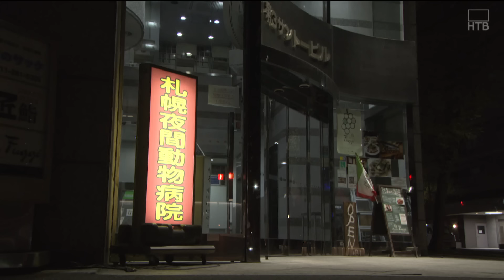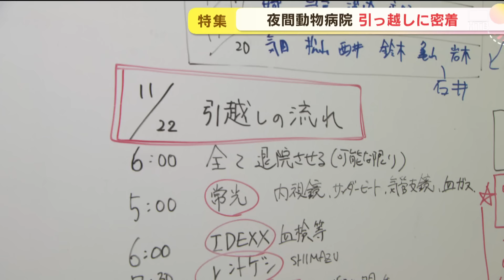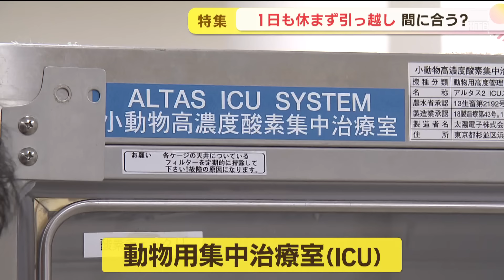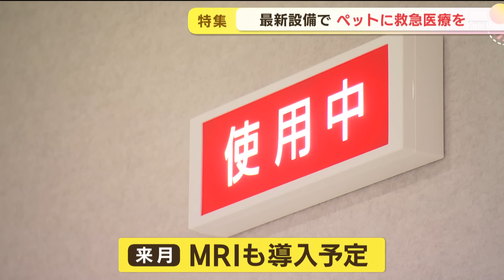北海道唯一の夜間動物病院 引っ越しに密着 一日も休まず移転できるか？ ペット救急医療 緊迫の24時間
北海道で唯一、夜間に救急の診療している札幌の動物病院。その病院が、先月引っ越ししました。１日たりとも休まずに無事引っ越しできるのか？緊迫の２４時間を追いました。

札幌市中央区のオフィスビルの一角。午後８時半、急患がやってきました。生後８カ月のラブラドールレトリバー。一見、元気そうに見えますが…。

札幌夜間動物病院・川瀬広大院長：「この犬はこの靴下（の片方）を食べちゃったということで。これをいまからどうやって回収するのか。ワンちゃんだと気持ち悪くなるようなお薬を注射して。たぶん飲めたものなので、出すのもいけるんじゃないかなと」。

道内におよそ３００軒ある動物病院の中で唯一、夜間専門で診療をしている札幌夜間動物病院。誕生したのは２００６年。「夜中だから救ってあげられなかった」という無念の思いが原動力となり、獣医師たちが夜の緊急手術にも対応できる動物病院を、北海道で初めて設立しました。

現在では、救急医療に携わりたいと全国から集まった獣医師１４人と１１人の看護師が交代で勤務。診療は３６５日休みなく、午後７時から翌朝６時まで行っています。

音楽のリズムに合わせて行われているのは、心臓マッサージのトレーニング。日本獣医救急集中治療学会の理事長でもある川瀬院長は、動物の救急医療の第一人者。獣医師や看護師、さらには飼い主に向けて救急医療の大切さを伝えています。

川瀬院長：「僕らが小さい頃って、ペットって外で飼っているイメージだった。今は身近な空間に入ってきて、子どもと同じ位置にいると思う」。

先ほどのワンちゃん、吐き気を促す注射で無事に靴下を吐き出すことができました。

飼い主の女性：「（Ｑ.よかったですね）気を付けます。すぐ対応してくれると思わなかったので、助かります」。

一晩でおよそ２０件の診察。犬と猫が９割を占めますが、中にはウサギなどの小動物や小鳥などを診ることもあるそうです。

開業から１７年余り、この日、夜間動物病院は大きな節目を迎えていました。この日の診療をもって中央区から西区に移転します。引っ越しギリギリまで、救急対応が続きます。

川瀬院長：「（Ｑ．全然移転する雰囲気ではないが？）どうしても今晩来る飼い主さんもいるので、こういう動物の状況を把握する心電図とか、そういうのはどうしてもなかなかまだ運び出せない」。

超音波検査の装置はおよそ１０００万円。医療機器は全て精密機械のため、専門の業者が運びます。

川瀬院長：「あそこにＩＣＵ。あの機械がいちばん大きくて、ここの病院に入れる時も、全部分解しないと入らないくらい大きい物。あれがこの病院の中では、おそらく一番大きい物」。

診療が終わる午前６時から引っ越しを始め、その日の午後９時には新たな場所で開業を目指します。

川瀬院長：「（Ｑ.一日も休まずに？）絶対休まずに。やっぱり夜間に状態が急変してしまうのが多い。僕らが休んだときに、もしかしたら治療したら助かった子が亡くなってしまうのを考えると、休むわけにはいかない」。

一日も休まず、無事に移転することができるのでしょうか。

午前５時、低血糖で来院した猫が治療を受けていました。診療と同時に、引っ越し準備も佳境です。

川瀬院長：「（Ｑ．片付いた？）だいぶ（スタッフが）物を運び出してくれている。もう少ししたら業者さんが来る」。

最初に来たのは、内視鏡の器材を運ぶ業者でした。

業者：「きょう１日だというので、午前９時に来ようと思ったが、９時に来たら（業者）で混み混みになるなと思って。だったら朝一でやった方がいいなと」。

そして、一番大きい動物用集中治療室。３つに分解して、なんとかエレベーターに乗せることができました。次々と手際良く、器材が運び出されていきます。

川瀬院長：「右も左も分からないところから始まったので、いろいろ勉強させてもらった場所かなと思います。僕らが窓の外を見るというのはないんです。基本的には夜なので、あんな風に窓の外を見るのはなかなかなくて」。

引っ越し先は西区二十四軒。北海道獣医師会館の１階です。

川瀬院長：「もう１個さ、ストレッチャーなかった？」
スタッフ：「ストレッチャー来てない」。
川瀬院長：「レントゲンって終わりました？いま何迷ってる？迷っていることある？」
スタッフ：「全部」。

開業まであと８時間ほど。

川瀬院長：「午後９時に始められる気がしないです。（Q．完成度合いとしては？）いま２％ぐらい」。

午後８時半。開業の３０分前にはすでに診療が始まっていました。新しい夜間動物病院は、以前の２倍以上の広さに。ナースステーションも備え、検査やカルテの入力がスムーズにできるようになりました。より高度な医療が行えるよう、新たな検査機器も設置しました。

川瀬院長：「手術室の隣にあるのがＣＴ室。超音波やレントゲンの検査で、ある程度見えているところと、やっぱりこの機械じゃないと見つけれないところがある。（Ｑ．値段は高い？）家一軒建つぐらい」。

さらに、来月にはＭＲＩも導入する予定です。

川瀬院長：「やっとここで、とことんこの子たちに救急治療とか集中治療ができる環境が提供できるなっていうところで、すごく内心うれしいです」。

最新の設備を揃えた、日本でも有数の動物病院。救急医療のスペシャリストは、目の前の命と向き合い続けます。

川瀬院長：「北海道に住む多くの飼い主たちが夜を安心して暮らせるような地域になるように、ここの病院はそういった飼い主さんたちの安心をつくり出せるような病院にしていきたいと思っています」。